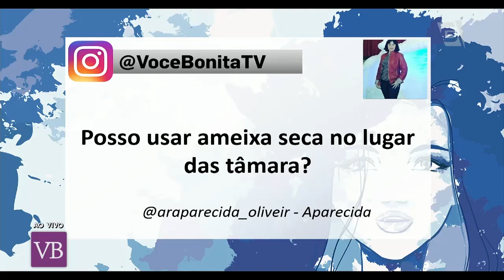Suflê de Atum e Brownie Fit - Você Bonita (20/02/17)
Confira essas receitas de suflê de atum e brownie fit sem açúcar e super saudáveis da culinarista Alena Barros!

Facebook.com/vocebonitatv